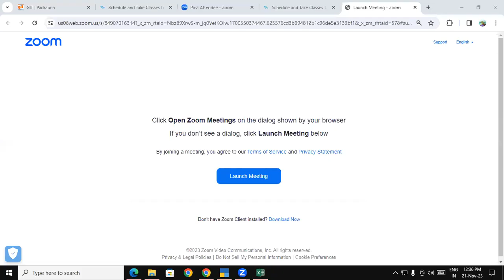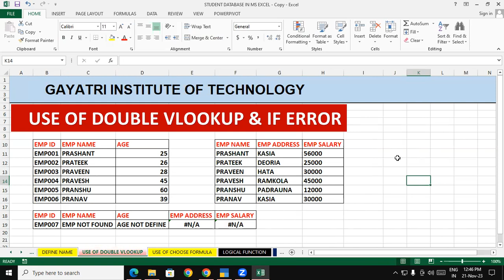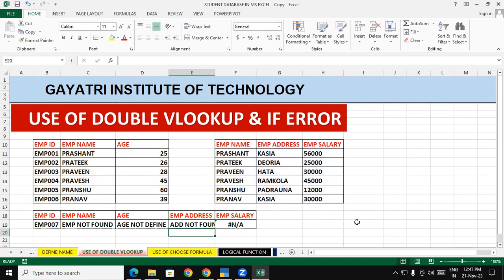About Double Vlookup in Ms Excel | GIT Education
About Double Vlookup in Ms Excel